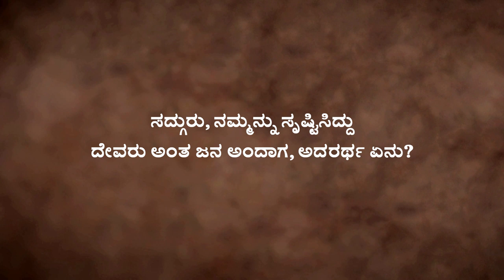ನಮ್ಮನ್ನು ಸೃಷ್ಟಿಸಿದ್ದು ನಿಜವಾಗಿಯೂ ದೇವರೇ? | ಸದ್ಗುರು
ನಮ್ಮನ್ನು ಸೃಷ್ಟಿಸಿದ್ದು ದೇವರೇ? ನಿಮಗೆ ಬೇಕಿರುವುದು ಯಾರದ್ದೋ ವಿವರಣೆಯೇ, ಅಥವಾ ನಿಮ್ಮದೇ ಅನ್ವೇಷಣೆಯೇ? ಬೇರೆಯವರ ವಿವರಣೆಗಳು ನಿಮಗೆ ಕಾನ್ಫಿಡೆನ್ಸ್ ತರುತ್ತವೆಯೇ ಹೊರತು ಸ್ಪಷ್ಟತೆಯನ್ನು ತರವು. ಹಾಗಾಗಿ ಅನ್ವೇಷಿಸಿ. ಆದರೆ ಹೇಗೆ?